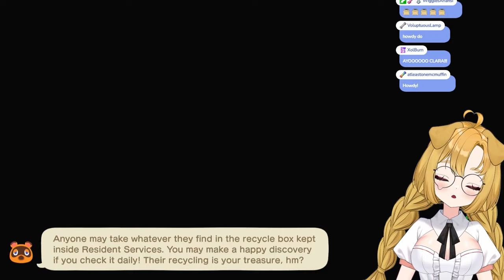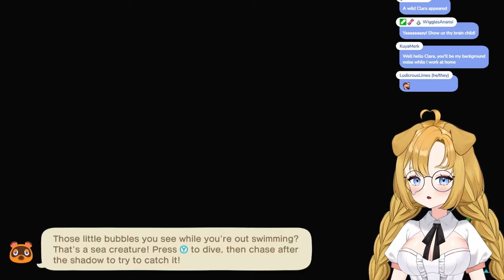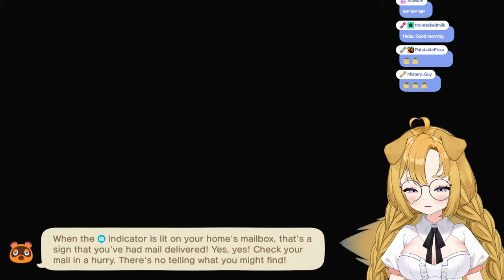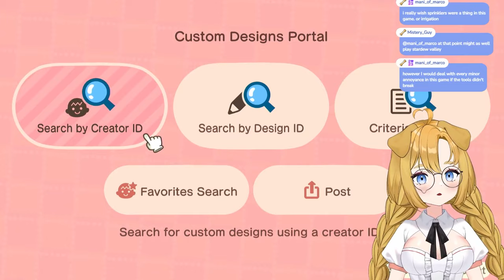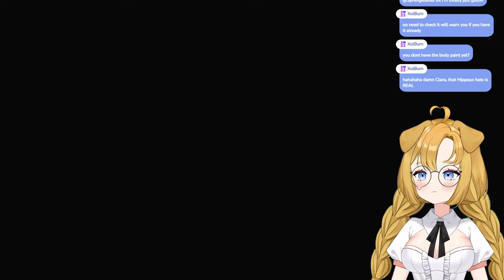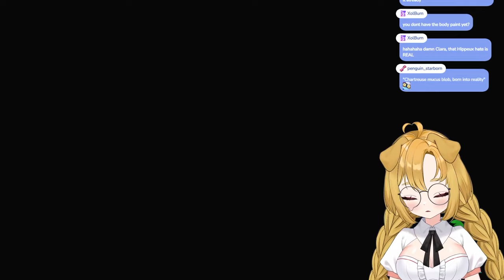[Animal Crossing: New Horizons] Forestcore Island Build & Showcase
I started a new island on Animal Crossing: New Horizons! In this stream, I showcase what I've built so far, and then we work on building out the forestcore aesthetic and the farm area.
♥ Clips channel: @ClaraDogfordClips
End screen music by Nogi: @nogika_chaba